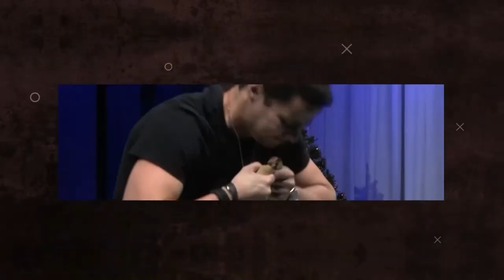Breaking 2 chains at once - feats of strength Friday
If you are new to the channel thanks for stopping by.  My name is Eric Moss and I’m a modern day performing strongman.  If you are unfamiliar with what that is I perform feats of strength as part of a live show in the traditions of strongmen like The Mighty Atom and Alexander Zass.  Since the world is still in a shutdown and live shows are few and far between I started a youtube series called feats of strength Friday where each Friday I perform a different feat of strength until life returns to normal.

The feat today is attempting To break 2 chains in one go